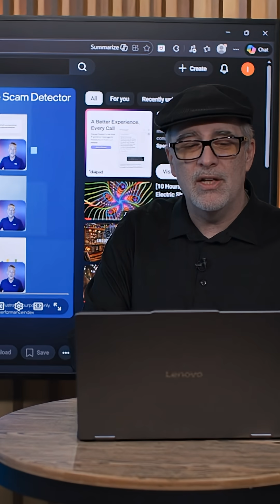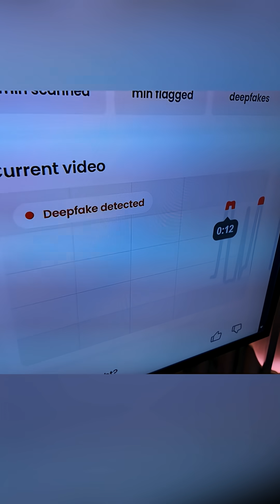Deepfake Detection: McAfee on Intel AI PC (Scam detection in seconds) | Intel Newsroom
Don't be fooled by sophisticated voice deepfakes. See how the Intel AI PC, powered by the new NPU and McAfee's Scam Detector, analyzes audio streams for algorithmic mistakes to keep you safe and private. This security happens entirely on your device.

Intel Newsroom brings you the latest news and updates on world-changing technology that enriches the lives of everyone on Earth. Catch up on the latest innovations in client computing, artificial intelligence, security, data centers, international news and more. Watch recaps and replays from industry events where Intel has a major role, such as CES, Mobile World Congress (MWC), Intel Vision, Intel Innovation and others.